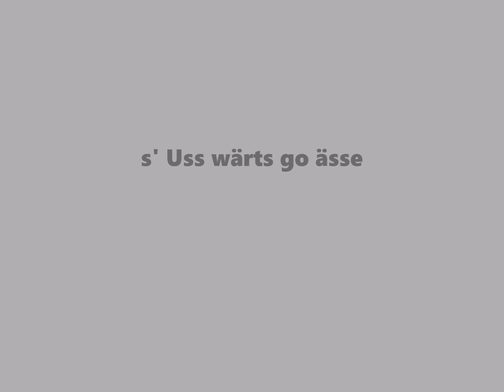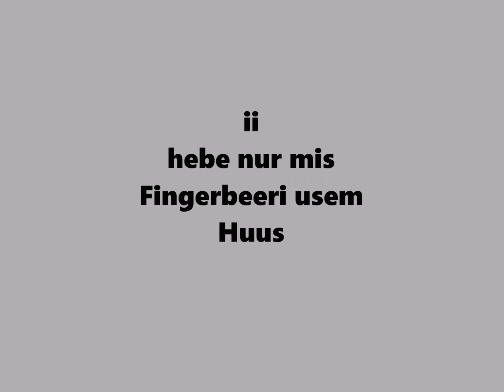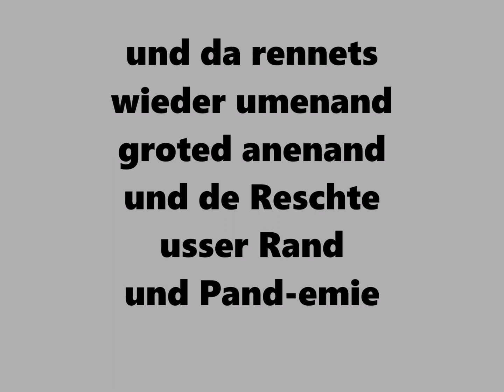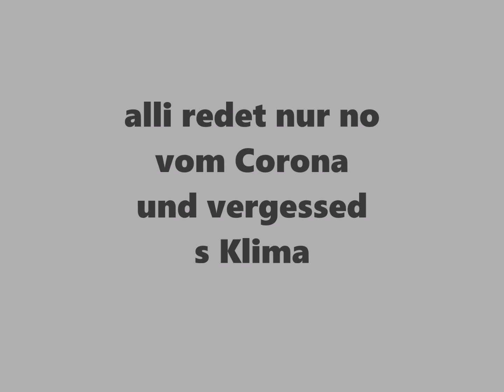KLEBEBAND - Churzebart Churzarbet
Song, Text, Vocals, alle Instrumente und Video von Jan Geiger, Klebeband
c Jan Geiger, Klebeband 2020
p Jan Geiger, Klebeband 2020
Ein Lockdown-Chanson in Zeiten der Coronakrise